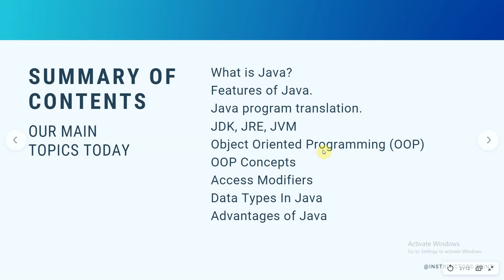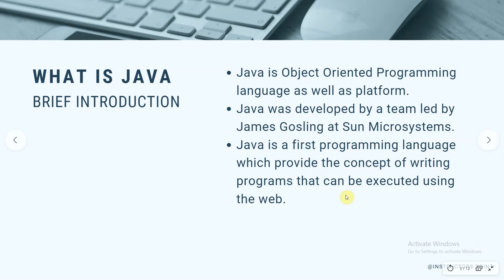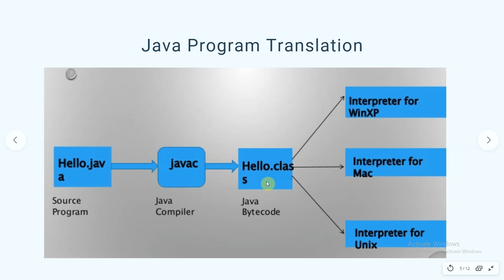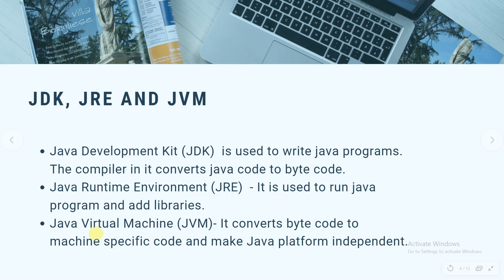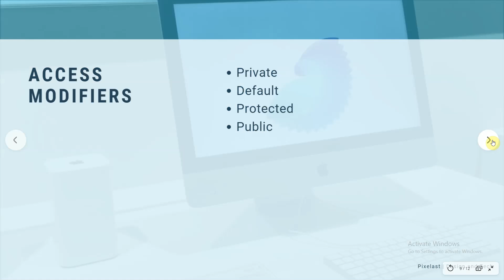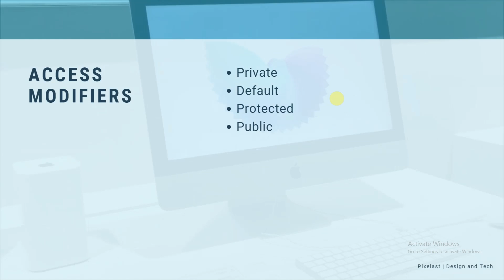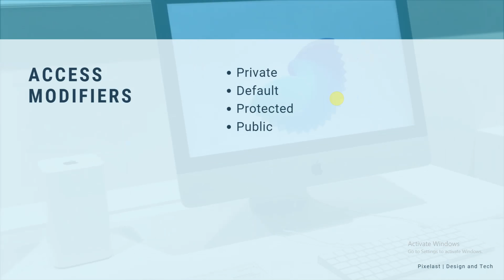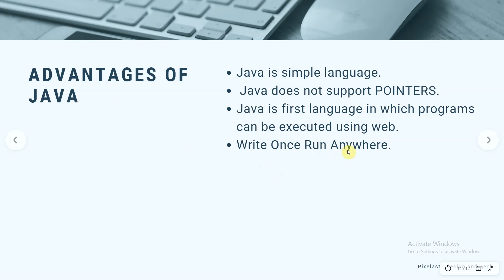JAVA Basics | Lecture 1 | Part - 1 | Getting started with Java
Hello learners, This tutorial is the very first lecture in the Java Series. This lecture covers all the basic concepts of Java. Topics included - JRE, JVM, JDK, access modifiers, OOPs, syntax, etcetera. This series will also cover most of the programs asked in the interview.
This lecture is followed by the OOPs concept explained in the next video.